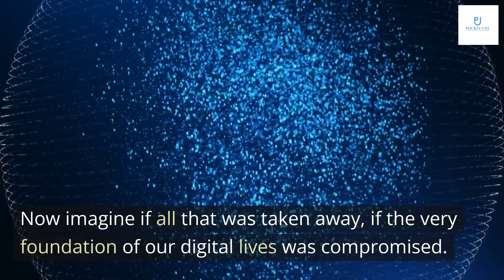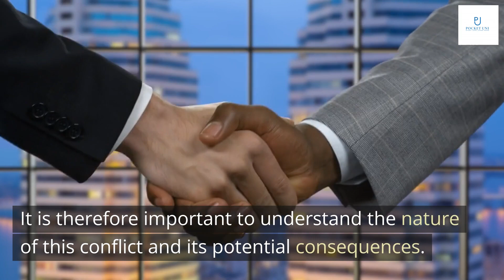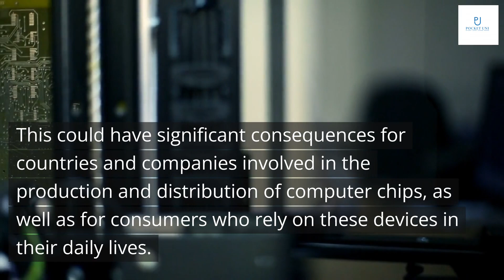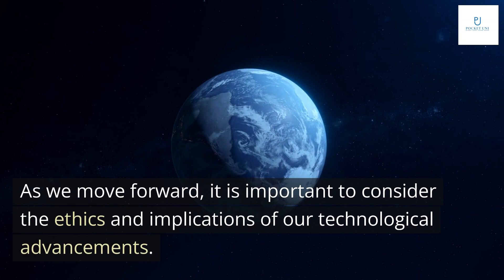Chip War: The Fight for the World's Most Critical Technology by Chris Miller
Ladies and gentlemen, welcome to the world of cyber espionage where nations and corporations battle it out in the shadows for control of the global economy. Today we will delve into one of the most significant conflicts of our time - The Chip War.
Picture this - a world where everything is connected, from your phone to your car, from your fridge to your bank account. Now imagine if all that was taken away, if the very foundation of our digital lives was compromised. This is the reality we face as the Chip War rages on.

The Chip War is a conflict between countries and companies over the production and distribution of computer chips, which are essential components in many electronic devices. At its core, the Chip War is a battle for power and control in the global technology industry.
The stakes of this conflict are high, as computer chips are critical to the functioning of everything from smartphones to military equipment. The outcome of the Chip War could have far-reaching implications for the global economy and national security. It is therefore important to understand the nature of this conflict and its potential consequences.

There are several major players in the Chip War, each with their own unique interests and motivations. On the country level, we have the United States and China, both of whom are heavily invested in the semiconductor industry. In recent years, tensions between these two countries have escalated, leading to what many are calling a 'Chip War.'
On the corporate level, we have companies like Intel and Qualcomm, who have long been dominant players in the chip market. However, new challengers like Huawei and Samsung are emerging, and they are poised to disrupt the traditional power dynamic. These companies are investing heavily in research and development, and they are rapidly gaining ground on their competitors.

The stakes of the Chip War are high, with both countries and companies vying for dominance in the global tech market. At the heart of the conflict is the development and production of semiconductors, which are essential components in everything from smartphones to cars to military equipment. With demand for these chips increasing rapidly, the winners of the Chip War stand to gain a significant advantage in the global economy.
However, the consequences of the Chip War extend far beyond economic gain or loss. The conflict has the potential to disrupt global supply chains, leading to shortages and price increases for consumer goods. It could also lead to increased tension between nations, as countries seek to protect their own interests and secure access to vital technology. The stakes are high, and the outcome of the Chip War could have far-reaching implications for the future of technology and international relations.

As we look to the future of the Chip War, there are a number of potential outcomes that could shape the global economy for years to come. One scenario is that the conflict escalates further, leading to increased tariffs, trade restrictions, and even military action. This could have significant consequences for countries and companies involved in the production and distribution of computer chips, as well as for consumers who rely on these devices in their daily lives.
Another possible outcome is that the Chip War reaches a stalemate, with neither side willing to back down but also unable to make significant progress. In this scenario, the conflict could drag on for years, causing uncertainty and instability in the global economy. Finally, there is the possibility that the Chip War is resolved through negotiation or compromise, with all parties agreeing to a set of terms that allow for continued production and distribution of computer chips.

In conclusion, we have explored the Chip War and its major players, as well as the stakes and potential future outcomes of this conflict. It is clear that the global economy hangs in the balance, and the decisions made by these countries and companies will have far-reaching consequences.
As we move forward, it is important to consider the ethics and implications of our technological advancements. We must strive for innovation while also prioritizing the well-being of humanity. Only then can we hope to build a better future for ourselves and generations to come.